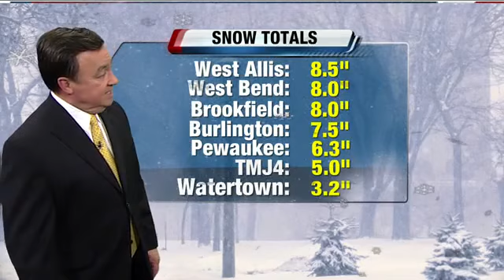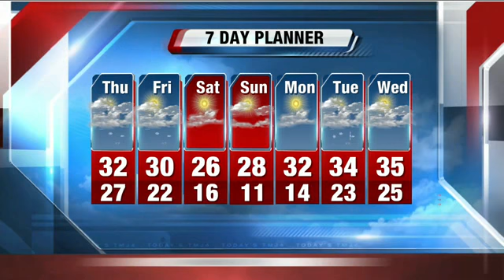Storm Team 4: Warmer temps are on the way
John Malan reports that the storm is moving out of our area and we will have a  break soon.